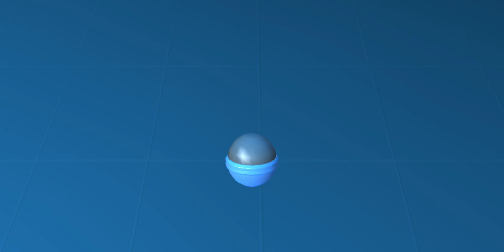CRASH of CARS - SWAT Team!!! - Part 6 [Android Gameplay, Walkthrough]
Welcome to Crash of Cars, a REAL-TIME MULTIPLAYER game where your goal is to collect as many crowns as possible before getting destroyed.

Collect power-ups, destroy other players, steal their crowns, and climb the leaderboards!

KEY FEATURES:
- 8 Maps to enjoy REAL TIME Multiplayer battles
- 70+ unlockable cars across 4 different rarities (Common, Rare, Epic, Legendary)
- 30+ Skins to customise your cars with. Pepperoni Skin on the Camper Van is quite a tasty choice.
- 16 Upgradable Power-Ups, including a flamethrower, cannon, trebuchet, and more.
- Play with Friends feature. There’s nothing more fun than destroying your friends :)
- Mission System
- Hourly Leaderboard and Google Play Game Services support
- Single Player mode also available

thereal8bittheater